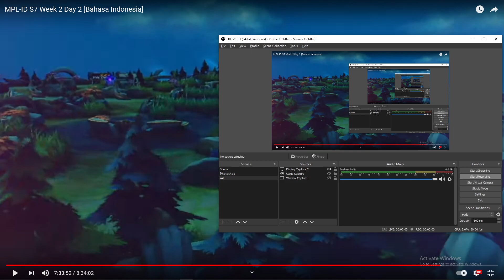MATCH 2 ONIC VS RRQ!!! RRQ DIBANTAI Ni BOSS!!! MPL SEASON 7!!!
MATCH 2 ONIC VS RRQ!!!